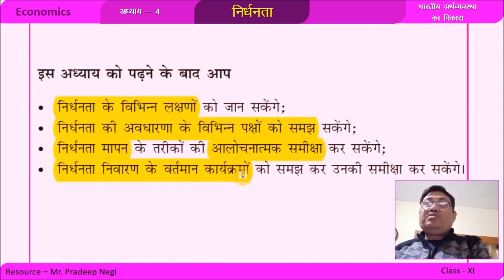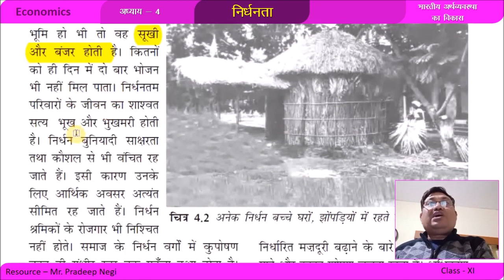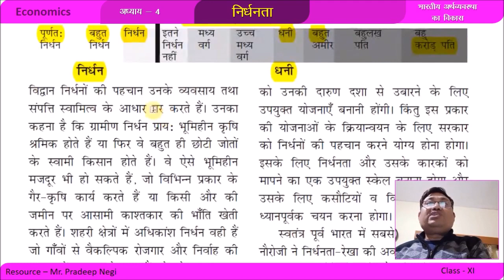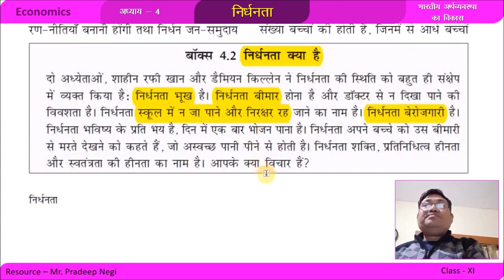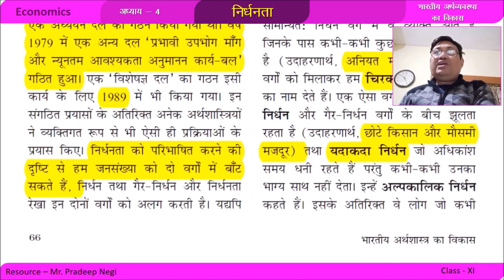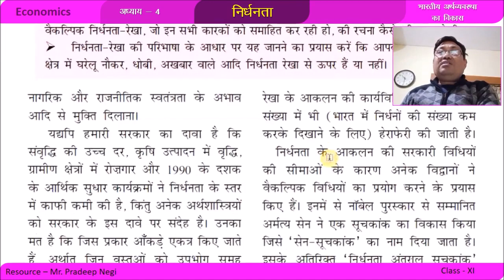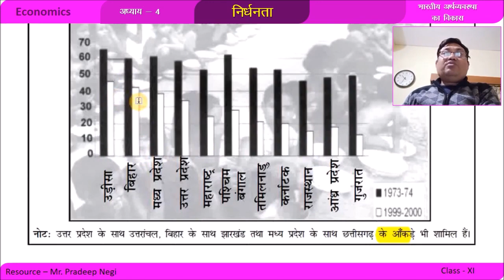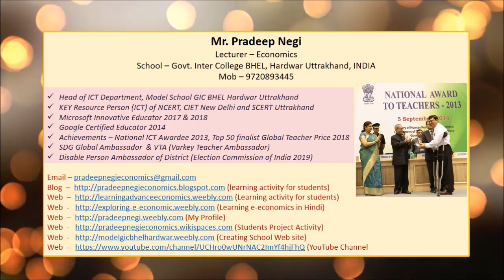निर्धनता क्या होती है ? निर्धनता रेखा किसे कहते है ? Video created by Mr. Pradeep Negi, Lecturer-Eco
निर्धनता या गरीबी वह स्थिति है जिसमें व्यक्ति धन के अभाव के कारण अपनी तथा अपने आश्रित सदस्यों की आवश्यकताओं की पूर्ति नहीं कर पाता है| जिसके कारण उसके परिवार को जीवन की न्यूनतम आवश्यकता जैसे रोटी, कपड़ा, मकान भी उपलब्ध नहीं हो पाता| दूसरे शब्दों में कहें तो समाज का वह व्यक्ति जो अपनी बुनियादी आवश्यकताआों जैसे – भोजन, वस्त्र, आवास को पूरा करने में असमर्थ होता है गरीब कहा जाता है|
निर्धनता रेखा किसी विशेष देश में आय का न्यूनतम स्तर पर्याप्त माना जाता है निर्धनता आकलन की सर्वमान्य विधि आय अथवा उपभोग स्तरों पर आधारित है।
भारत में ग्रामीण क्षेत्रों में 2400 कैलोरी प्रति व्यक्ति प्रतिदिन तथा शहरी क्षेत्रों में 2100 कैलोरी प्रति व्यक्ति प्रतिदिन से कम उपभोग को गरीब माना गया है| रंगराजन समिति ने उपभोग खर्च (Consumption Expenditure) को गरीबी का आधार बनाया जिसके अनुसार 2011-12 में भारत में कुल 363 मिलियन लोग गरीबहैं, जो भारत की कुल आबादी का 29.6% है।जबकि सुरेश तेंदुलकर समिति के अनुसार भारत में गरीबी 21.9% है।
भारत में निर्धनों की संख्या लगातार घट रही है।
रंगराजन समिति ने प्रतिदिन प्रति व्यक्ति उपभोग (Daily Per Capita Expenditure) को गरीबी रेखा निर्धारण का आधार बनाया,जो ग्रामीण क्षेत्रों में 32 रुपये एवं शहरी क्षेत्रों में 47 रुपए किया था अर्थात् इससे कम उपभोग करने वाला व्यक्ति गरीब है, जो औसत मासिक रूप में ग्रामीण क्षेत्र में 972 रुपये तथा शहरी क्षेत्रों में 1407 रुपए प्रति व्यक्ति है|
भारत में निर्धनता के कारण
1. अधिक जनसंख्या और अशिक्षित लोग
2. जाति प्रथा:-इसके कारण जन्म आधारित व्यवसाय करने को जिससे योग्य होने के बावजूद दूसरा कार्य करना सम्भव नहीं हो पाता या अन्य कार्य करना प्रस्थिति के प्रतिकूल माना जाता है|
3. कृषि पर अत्यधिक निर्भरता:-देश की लगभग 80% जनसंख्या ग्रामीण क्षेत्र में रहती है| जो कृषि पर निर्भर है| कृषि उत्पादन संयुक्त परिवार की आवश्यकता पूर्ति के लिए पर्याप्त नहीं होता| ऐसे में प्राकृतिक आपदा जैसे:–सूखा या बाढ़ स्थिति को और दयनीय कर देता है|
4. कालाबाजारी:-किसानों का उत्पाद विचाैलिये के हाथों में जाने से उन्हें अनाज का उचित दाम नहीं मिल पाता है|
5. अज्ञानता एवं अंधविश्वास:-कुछ व्यक्ति गरीबी को ईश्वर का दण्ड समझते है, एवं वे कोई प्रयास नहीं करते हैं| साथ ही धार्मिक कर्मकाण्डओ में अपना संचित धन भी खर्च कर देते हैं|
6. बेरोजगारी:-कृषि क्षेत्र का तकनीकी पिछड़ापन गरीबी का मुख्य कारण है|
7. प्रतिकूल जलवायु:-कुछ स्थानों पर बर्फ बहुत पड़ती है, कुछ जगह रेगिस्तान या पहाड़ है| ऐसे स्थानों पर उत्पादन बहुत कम होता है एवं रोजगार भी नहीं मिलता|

Video created by Mr. Pradeep Negi, Lecturer-Economics, Govt Inter College BHEL Haridwar Uttrakhand